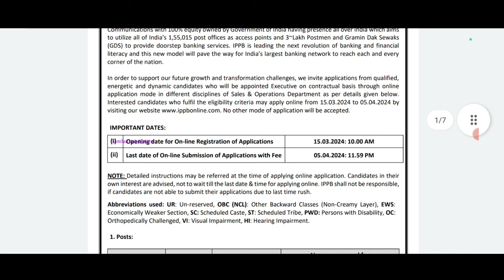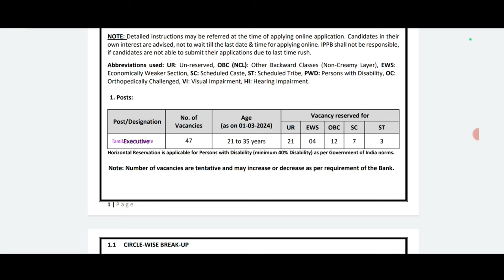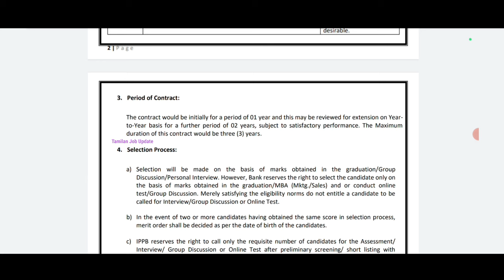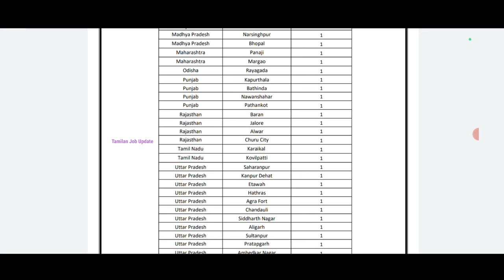📢Interview மட்டும்//📮தபால் துறை வங்கியில் வேலை//சம்பளம்-30000//No Exam//Post Office Job//TAMIL.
தபால் துறை வங்கியில் வேலை..